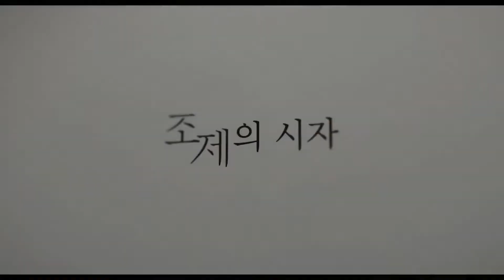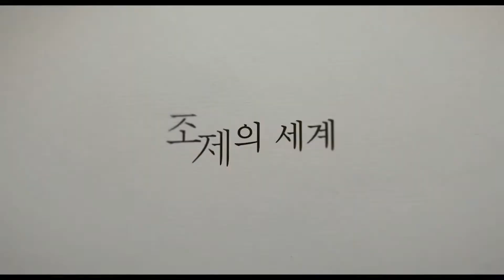Жозе / Josée (2020) - Трейлер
Парень знакомится с девушкой в инвалидном кресле, которая предпочитает жить в мире фантазий и просит называть её именем героини романа Франсуазы Саган - Жозе.

Нам Джу-хёк
Хан Джи-мин
Чон И-со